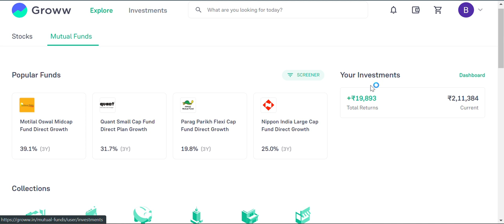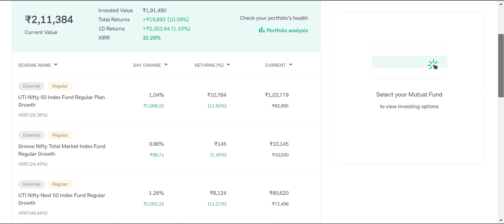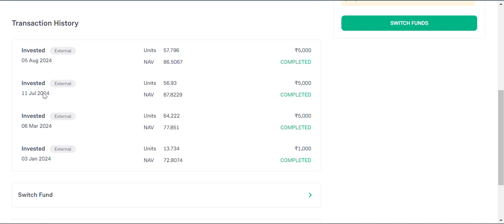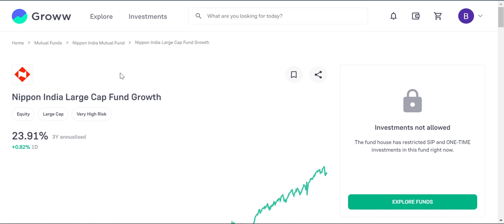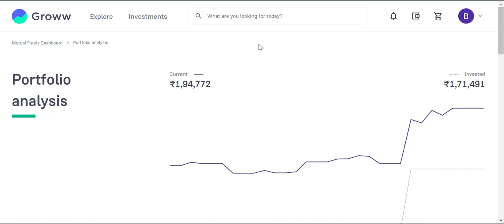My Mutual fund daily progress report | 10.39% profit so far in Mutual fund | Best Mutual Fund Plan